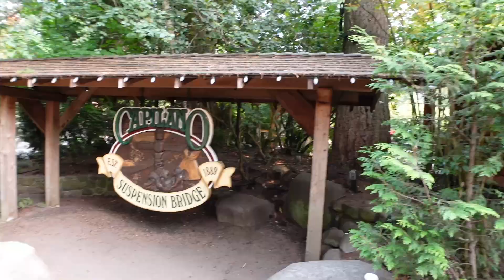Intro de Canada Vancouver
Conoce los lugares mas visitados de Vancouver.